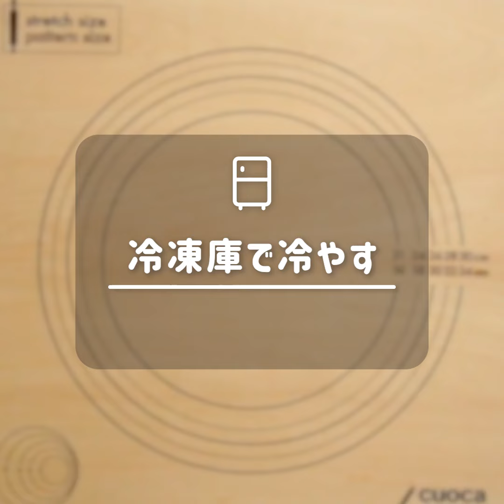【お菓子のレシピ】素朴なサブレディアマン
「ディアマン」はフランス語で「ダイアモンド」という意味。外側にまぶしたグラニュー糖が宝石のようにキラキラ輝くことが名前の由来なのだそうです。洋菓子はなんだかロマンチックな名前が多いですね。
しっかり冷やして生地を締めることが成功のコツ。締めが甘いと、焼いている途中で生地が緩んでダラッと広がり、お隣とくっついてしまうことがあるので要注意です。

※ワンクリックで材料一括購入できます

■ 材料（約30枚分）
《材料》
・発酵バター(食塩不使用) / 100g
・グラニュー糖 / 50g
・ゲランドの塩 / ひとつまみ
・卵黄 / 1個分
・バニラビーンズペースト / 1g
・皮無アーモンドプードル / 10g
・卵白 / 1個分
・グラニュー糖(飾り用) / 適量
《使用した道具》
・ホイッパー / 1本
・スパチュラ / 1本

日本最大の製菓製パン材料専門店 TOMIZ(富澤商店)の Youtube公式チャンネルです。